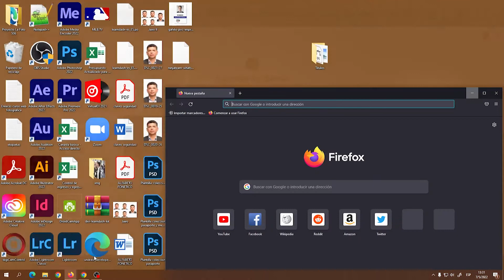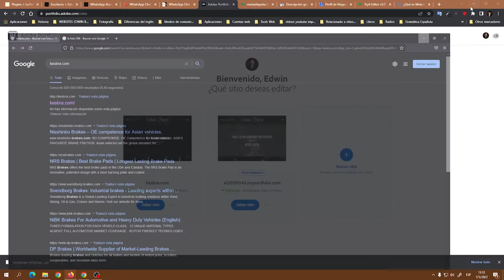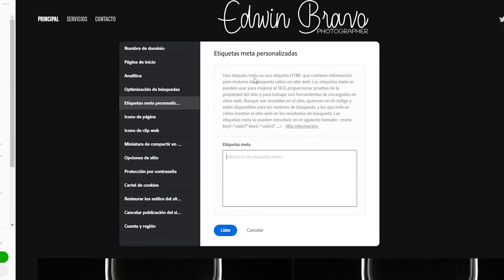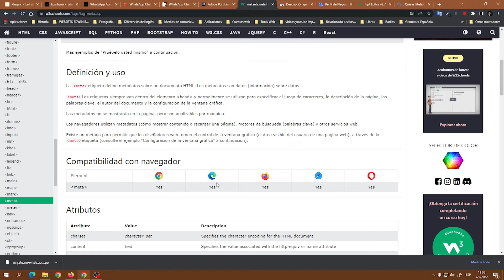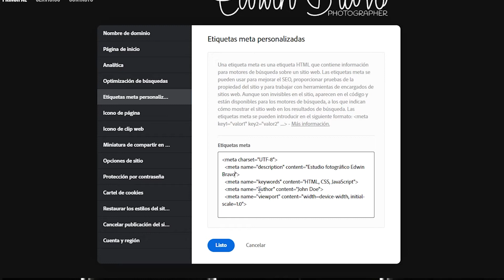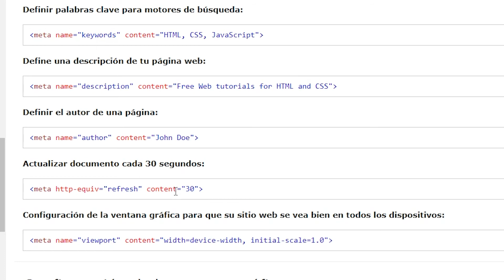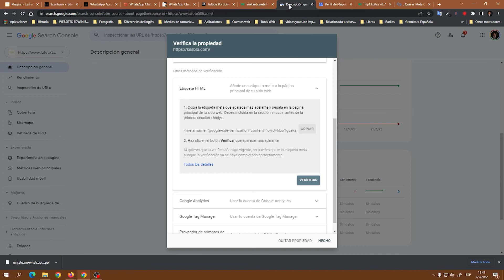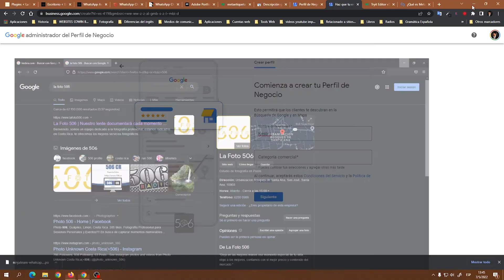Portfolio 11 🛑 Mejorar SEO en página creada con Adobe Portfolio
Hola bienvenidos a mi canal vamos a mejorar el SEO con tres tips que no fallaran.

¿No tienes paquetes de Creative Cloud?
Bien échales un vistazo a estos